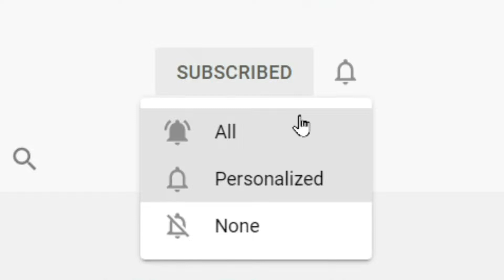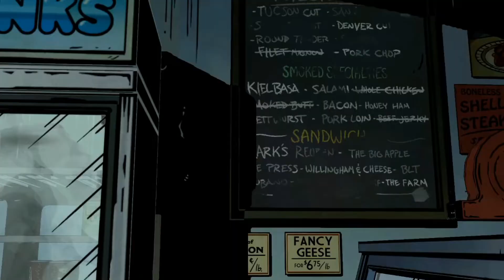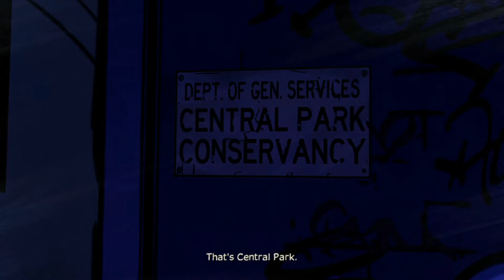Chance Plays| The Wolf Among Us| Episode 4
Getting Crooked Up In Here.